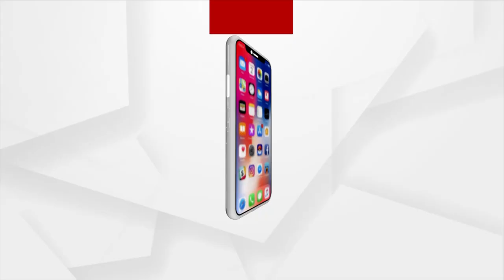Odisha: Crorepati Sundargarh ADM Arrested by Vigilance Team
Crorepati ADM Biswajit Mohapatra arrested. Vigilance arrested in connection with the non-revenue assets scam. Vigilance will present Biswajit in court today. Vigilance raided four locations in two days.